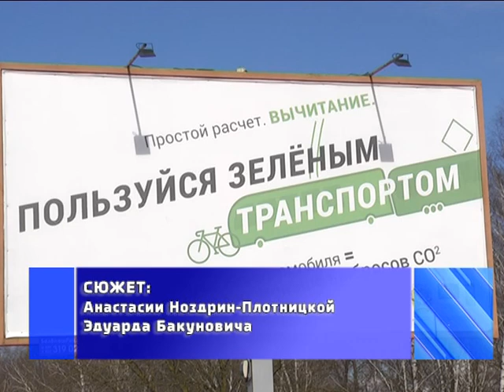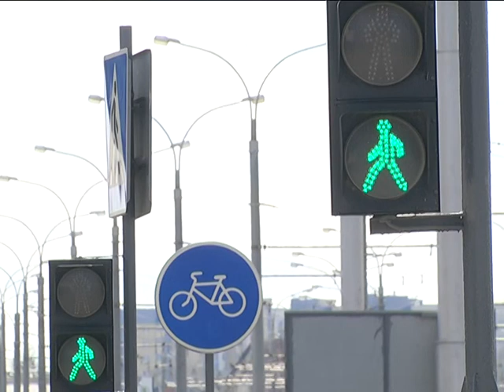2019-03-28 г. Брест. Рейд ГАИ: «Будь примером своему ребенку». Новости на Буг-ТВ.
Рейд ГАИ: соблюдение ПДД участниками дорожного движения и акция «Будь примером своему ребенку».
С наступлением весны на дорогах стало появляться все больше  велосипедистов и мотоциклистов.  Именно поэтому традиционно в эту пору сотрудники Госавтоинспекции проводят свои рейдовые мероприятия, в рамках которых напоминают и взрослым, и детям, у которых в эти дни идут весенние каникулы, - о правилах дорожного движения.